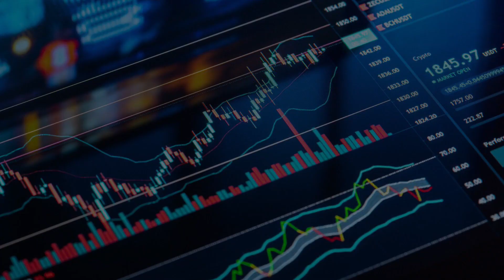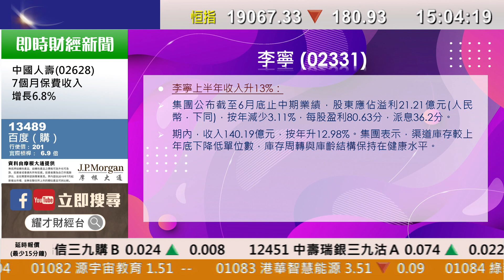耀才財經台 新聞速遞 李惠儀 － 2023/08/11 新聞速遞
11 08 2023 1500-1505 新聞速遞 －  李惠儀

主持：李惠儀